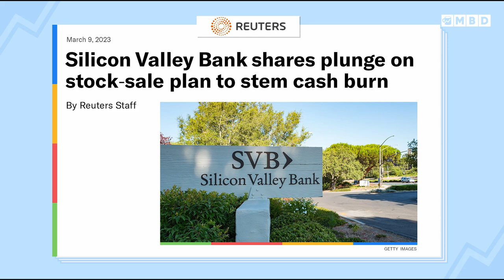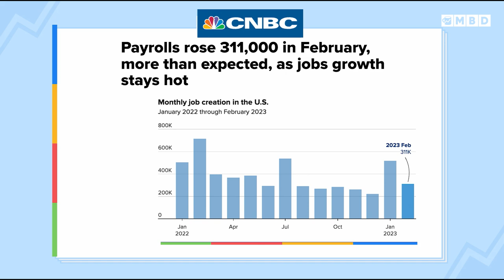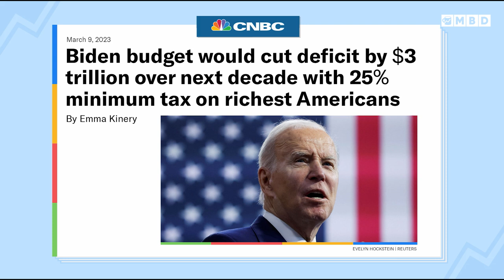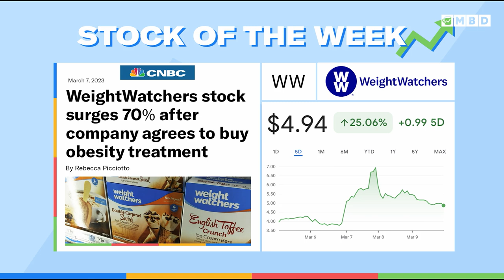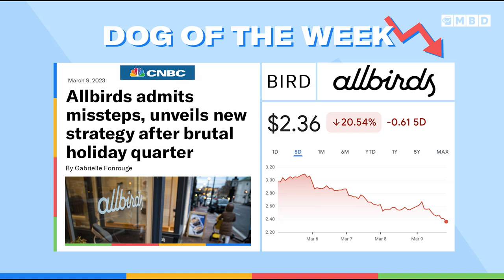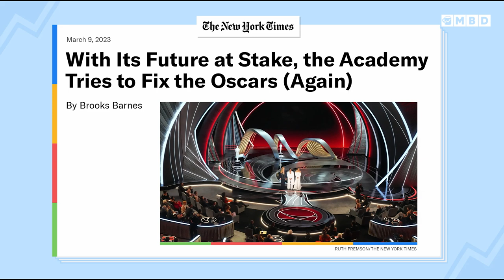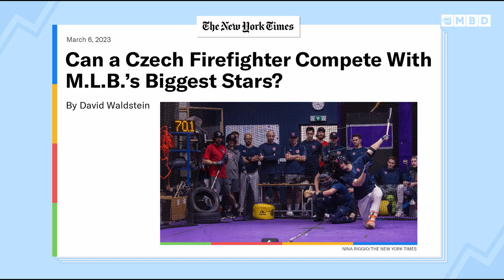Banks Losing BILLIONS, Biden's Budget, and Czech Baseball Team Side Hustles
Episode 14: Neal and Toby explain why banks are losing billions after the stumble of SVB financial group. They also take a look a President Biden's budget proposal and what it could mean for the wealthy and corporations. Plus, the latest jobs report is out! And the Czech baseball team shares how they are preparing for the World Baseball Classic while also holding full day-time jobs.

00:00 - Intro
01:15 - SVP Bank shares plunge
06:30 - 300,000+ jobs added in February jobs report
12:00 - Stock of the week
14:30 - Dog of the week
17:00 - Oscars preview
21:30 - Czech Baseball Teams’ side hustles